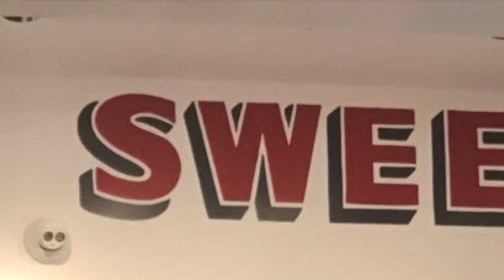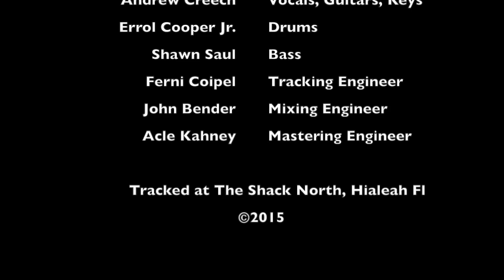GYR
Andrew Creech - Vocals, Guitars, Keyboards, Song Writing, Arrangement.

Errol Cooper Jr. - Drums
Shawn Saul - Bass
Recorded at The Shack North Studios by Ferni Coipel.
Mixed by John Bender
Mastered by Acle Kahney.